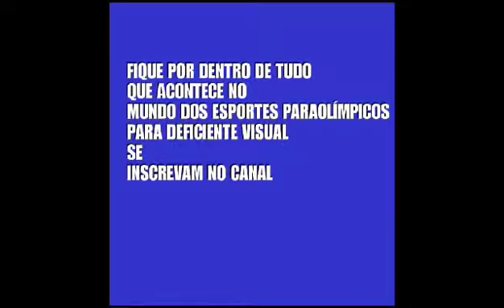RESUMO DAS PRIMEIRAS COMPETIÇÕES DO ANO PARTICIPAÇÃO ROBSON SOUZA PARTE 2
Fala galera mais um vídeo para vocês curtirem tomando café almoçando ou jantando